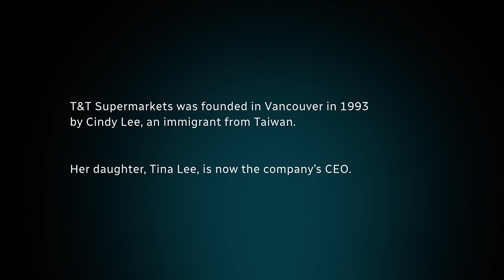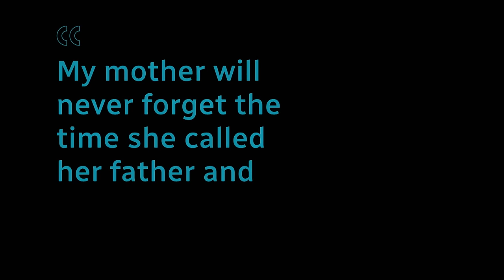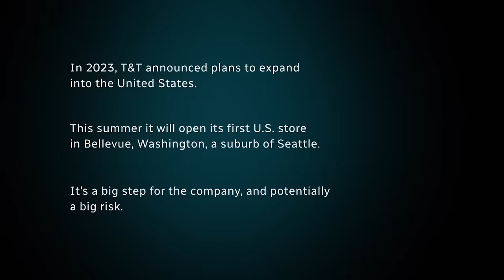T&T Supermarket CEO Tina Lee reveals moments that changed everything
Grab a cart inside T&T Supermarket as CEO Tina Lee reveals the pivotal moments that helped transform her family’s Vancouver grocery store into the largest Asian supermarket chain in Canada.

It Changed Everything is a series hosted by CBC’s Ian Hanomansing and featuring interviews with some of the world’s most successful people, revealing the moments, decisions, and secrets that helped them break through.

[Closed-captioning available in traditional Chinese]